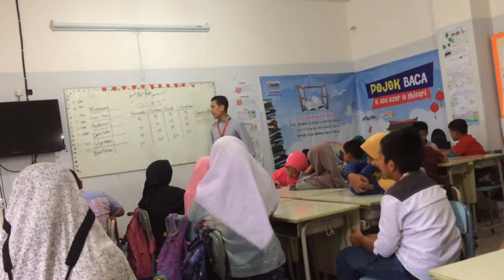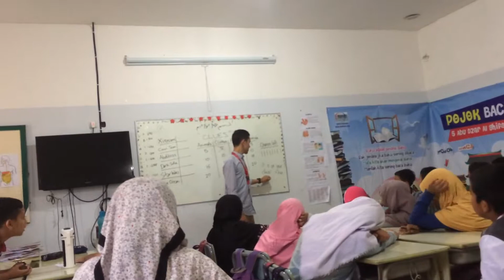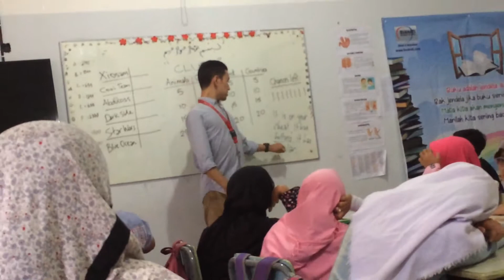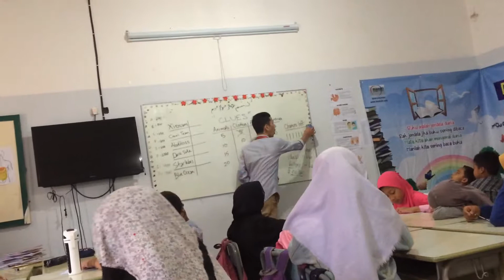Mr. Aaron in 5 Abu Dzar (SDIT buahati )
Mr.Aaron class